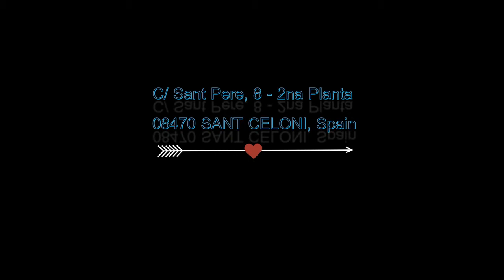Escola de DANSA- NURIA VENTURA-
Dansas i arts -

C-C   CREATIVE COMMONS  NO COMERCIAL VIDEOS- CULTURA LIBRE Y PARA TODOS-